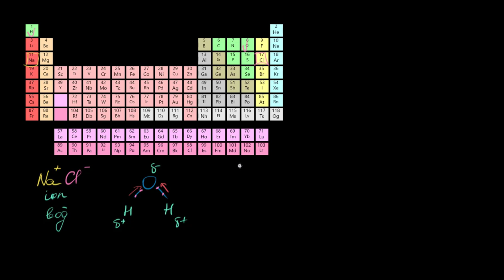Oksidlanish va qaytarilish | oksidlanish-qaytarilish reaksiyalari va elektrokimyo | Kimyo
Bu darsimizda biz oksidlanish va qaytarilishni oʻrganamiz.

Xuddi shu darsni ingliz tilida tomosha qiling: youtu.be/DvYs1HILq1g